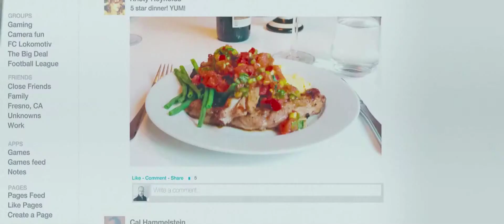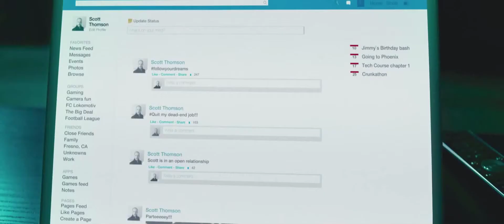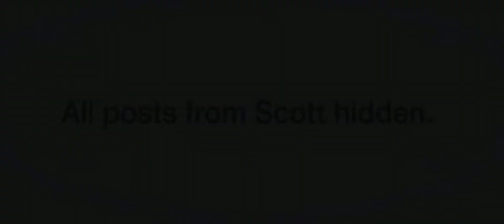How Online Status Changes A Person’s Life! Find the Awesome Video!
Did we ever think, back in the nineties that we will have something called an online status?

We, obviously didn’t and when we thought about it, we didn’t realize that it might have some non-enthusiastic outcomes as well! Such is the irony of having an online status!

The video, “What’s on your Mind” was one of the widely popular one! It talks about how the life of a guy named Scott Thompson changes with the inclusion of having cool status online! Although his life goes through some rocky situation but the fabrication of the truth makes him cool and happening!

This movie also talks about the weird condition that takes place in a person’s life through the use of social network. An irony that not many people actually understand! It’s emotional no doubt but puts us back onto our seats and asks us to take a minute and introspect ourselves and our social status online!

LatestOne.com presents you an interesting yet an emotional video this Thursday!

Stay Tune and keep thinking...